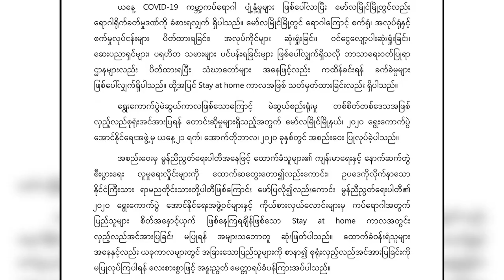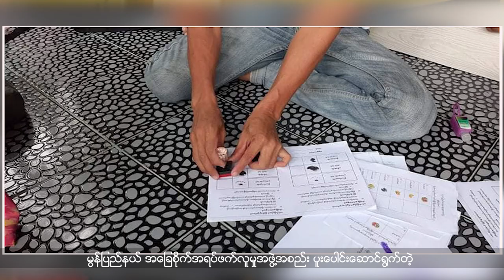မော်လမြိုင်မြို့ပေါ် စုရုံးလှည့်လည်အင်အားမပြဖို့ မွန်ညီညွတ်ရေးပါတီ မေတ္တာရပ်ခံ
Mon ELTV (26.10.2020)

မွန်သတင်းအေဂျင်စီရုပ်သံအစီအစဥ် (မွန်စကားပြော မြန်မာစာတန်းထိုး) ကို တနလာႅနေ့ ညနေ ၅နာရီ ၁၅ မိနစ် နှင့် အဂႅါနေ့မနက် ၇နာရီ၁၅မိနစ် အချိန်များတွင် တိုက်ရိုက်ကြည့်ရူနိုင်ပါသည်။

- ကိုဗစ်ကာလအတွင်း ဆားကွင်းလုပ်သမားတွေ စားဝတ်နေရေး အခက်အခဲဖြစ်နေတယ့် ဆိုပါတယ်။

-မော်လမြိုင်မြို့ပေါ် စုရုံးလှည့်လည်အင်အားမပြဖို့ မွန်ညီညွတ်ရေးပါတီ ရွေးကောက်ပွဲအောင်နိုင်ရေးအဖွဲ့က မေတ္တာရပ်ခံခဲ့ပါတယ်။

-ပင လူငယ်မျိုးဆက်သစ်စက်ဘီးအဖွဲ့က မွန်ညီညွတ်ရေးပါတီ MUP မဲအောင်နိုင်ရေးအတွက် လှည့်လည်အင်အားပြခဲ့ပါတယ်။